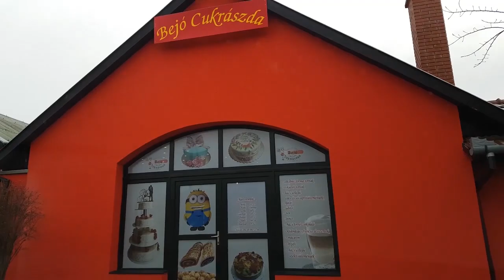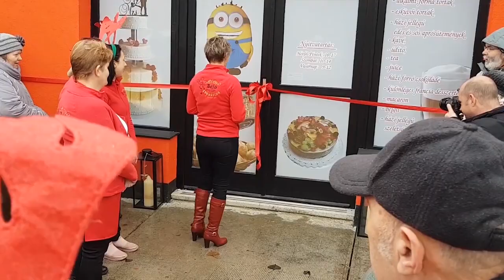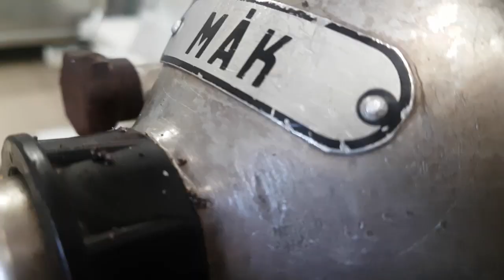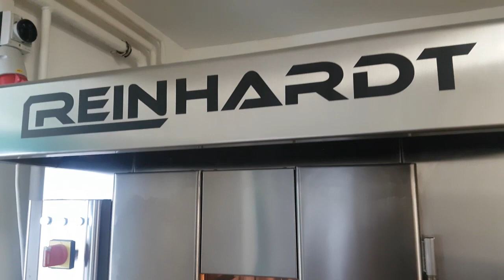Bejó Cukrászda - Bejgli-gyár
Békéscsaba, Jamina: Bessenyei-Mikes utca sarok
Márkus Beáta mestercukrász, a Bejó cukrászda tulajdonosa